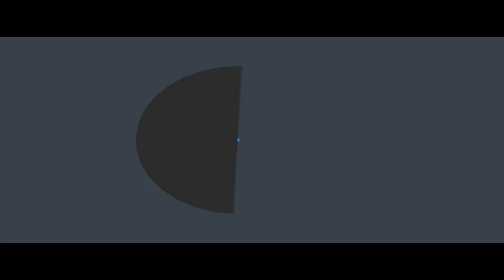Omy Plays: Hyperdimension Neptunia Re;Birth1 - KAWAII HISTY! - Episode 21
You gotta admit she's adorable, even the emoticons are cute.
Hope ya enjoyed it!